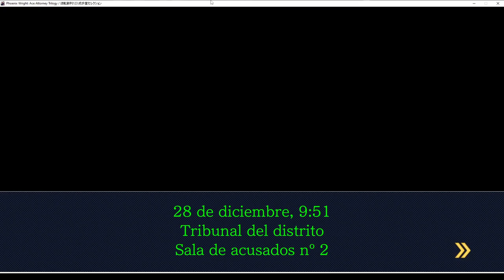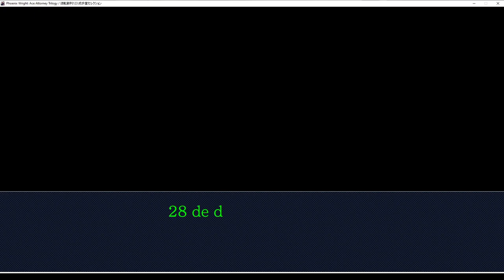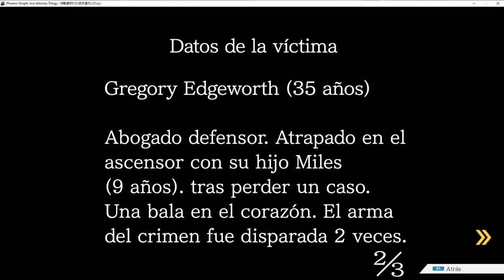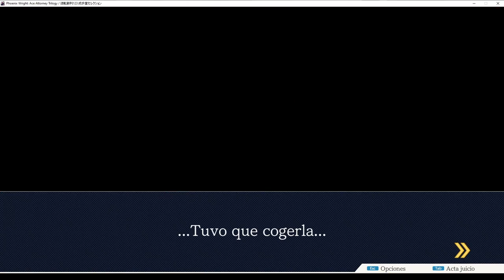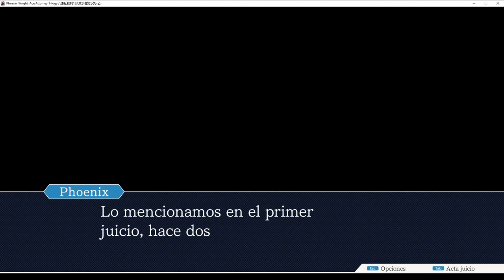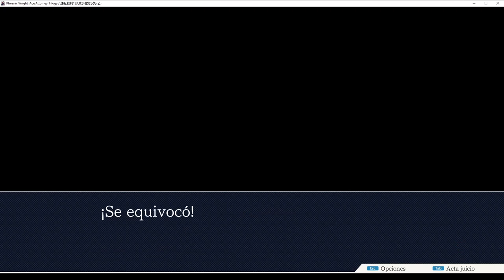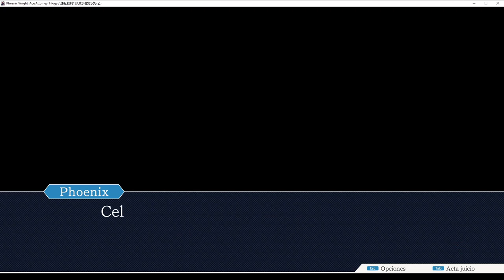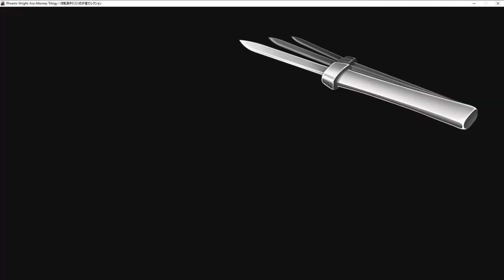DOS CASOS RESUELTOS || Phoenix Wright (Ace Attorney) #16